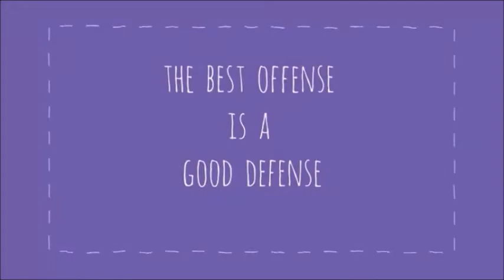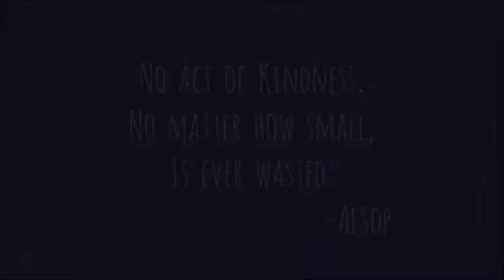The Empathy Challenge - ❤️HAPPY BIRTHDAY BARBIE❤️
HAPPY BIRTHDAY, BARBIE!!!
I don't know about you guys, but I love Barbie! She's been an inspiration to me for as long as I can remember! I don't' care how old I get, I'm always gonna love her and what she represents! In honor of her birthday, I am doing the Empathy Challenge! And I'm challenging all of you to it, too! So get out there and do something nice for someone everyday!
Also, quick little shoutout, it's my Gram's and little cousin Makena's birthday, too, today! Well, Makena's birthday was actually this past Tuesday but we're celebrating it today alongside my Gram's birthday. Gram is what I call my grandma, by the way.